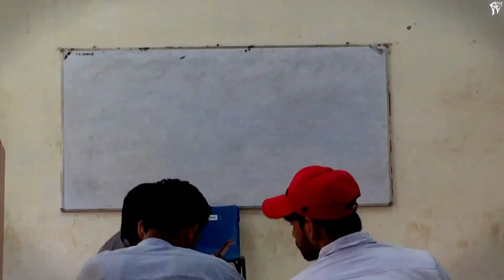BACK TO UNIVERSITY | WORST DAY EVER | Parvez Nizamani | Vlog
Worst day of University so far.